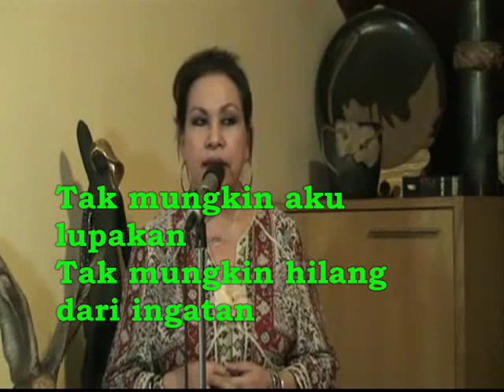Kini Kau Tiada Lagi (Etty Ratmoko)